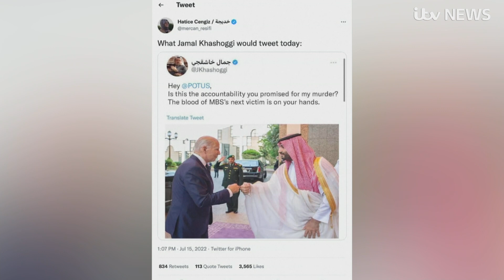Joe Biden raises murder of journalist Jamal Khashoggi with crown prince in Saudi Arabia | ITV News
US President Joe Biden says he raised the murder of journalist Jamal Khashoggi during a meeting with Saudi Crown Prince Mohammed bin Salman, the man he once pledged to shun for human rights violations.

On a trip to reset relations with a country he had called a pariah after the murder of the Washington Post journalist in 2018, Mr Biden said he brought up the killing "at the top of the meeting".

But he was criticised for fist-bumping the crown prince prior to the talks, as it indicated an apparent warming of relations between the two countries.